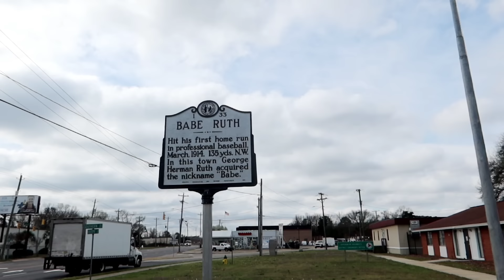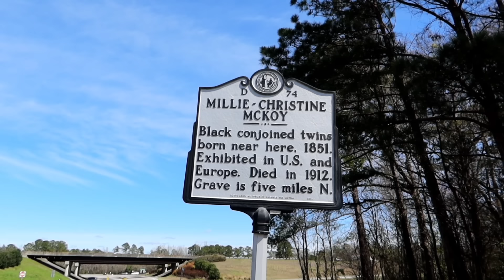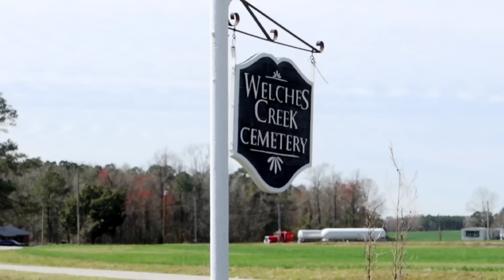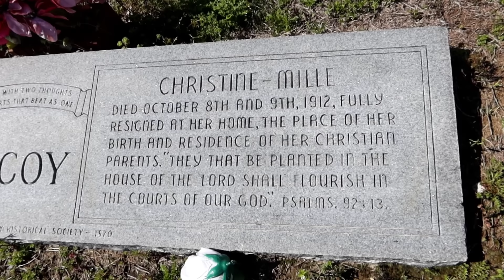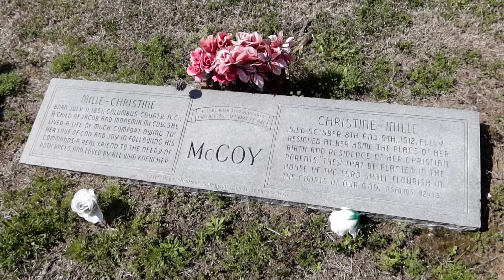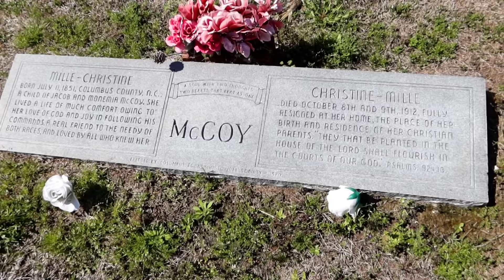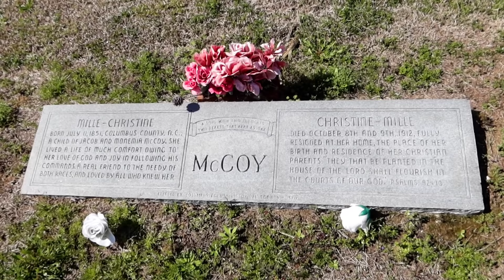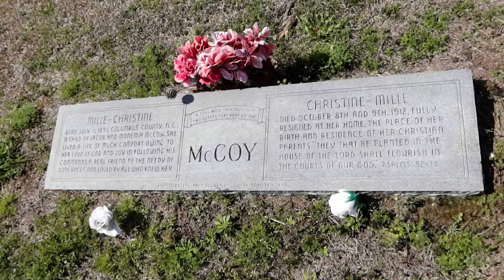1st BLACK Conjoined Twins KIDNAPPED! Grave of MILLE CHRISTINE McCOY Side Show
1st BLACK Conjoined Twins KIDNAPPED! Grave of MILLE CHRISTINE McCOY Side Show